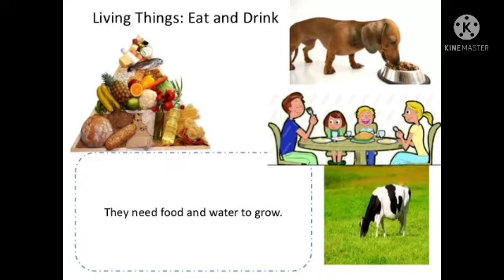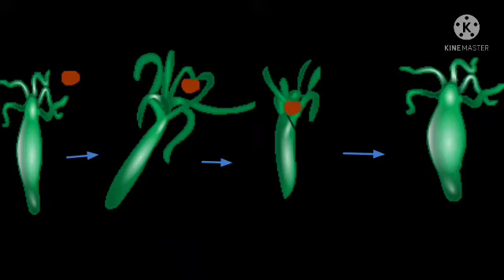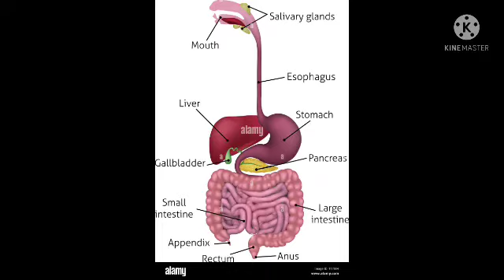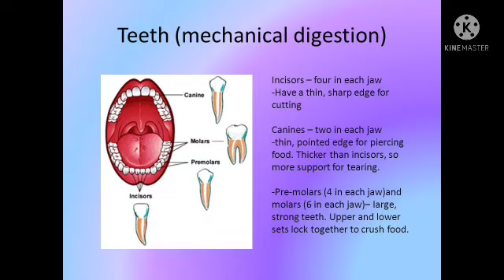Nutrition in Multicellular organisms(2)